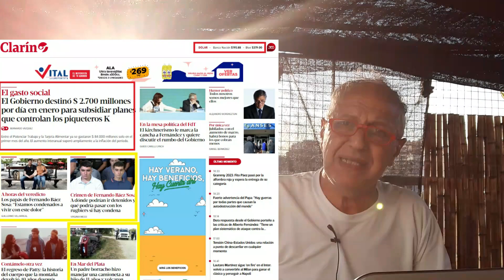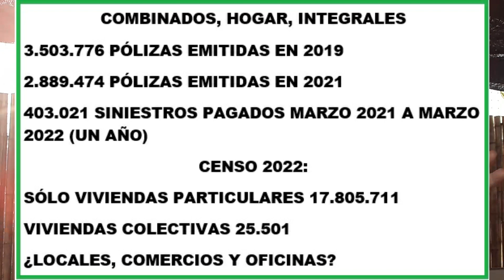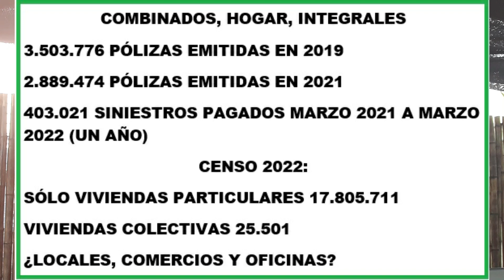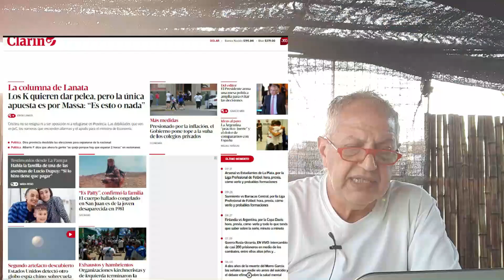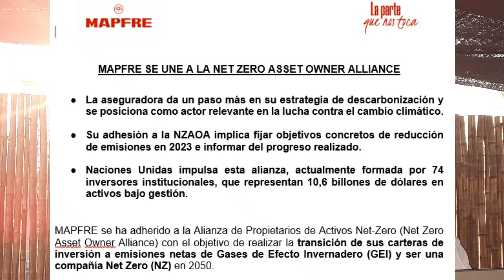4F 17 millones de hogares/locales para asegurar: ¿te va o no? MAPFRE en Bloomberg y Net Zero AP a ED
18 MILLONES DE VIVIENDAS, MENOS DEL 20% CON SEGURO, SIN
CONTAR LOCALES NI COMERCIOS NI OFIS. SI ESTO NO TE MOTIVA
DEBERÍAS ANALIZAR QUE ESTÁ EL VASO CASI VACÍO.
¿TE VA GANAR MAS GUITA DE COMISIONES, EN RIESGOS NOBLES?
A LAS ASEGURADORAS LES RE VA. ¿O NO? NO PARECE...

EMPLEADAS DOMÉSTICAS, AUMENTARON APORTES 36,7% EN UN
MES. OTRA VETA PARA AP CON BENEFICIARIO EL PATRONCITO.

MAPFRE EN ÍNDICE BLOOMBERG X IGUAL DE GÉNERO: 55% ELLAS
MAPFRE SE UNE A NET ZERO ASSET OWNER X DESCARBONIZACIÓN